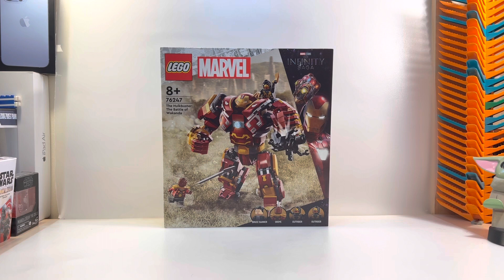LEGO HULKBUSTER : LA BATAILLE DU WAKANDA 76247 REVIEW !